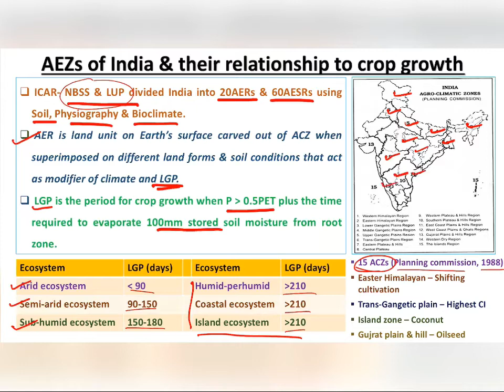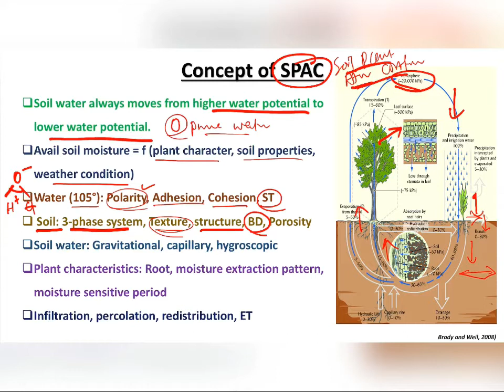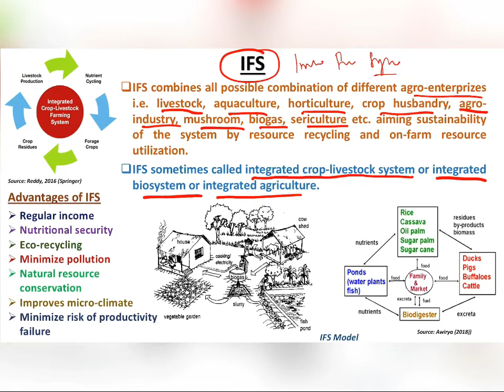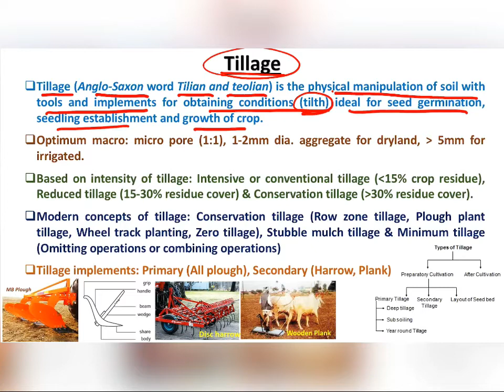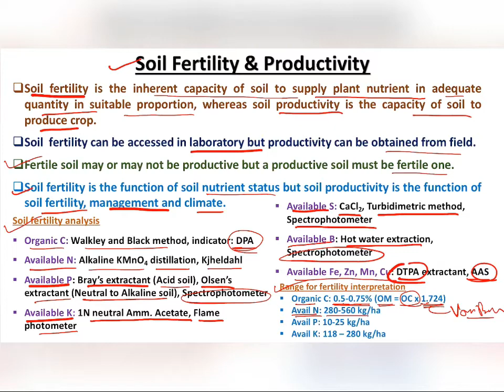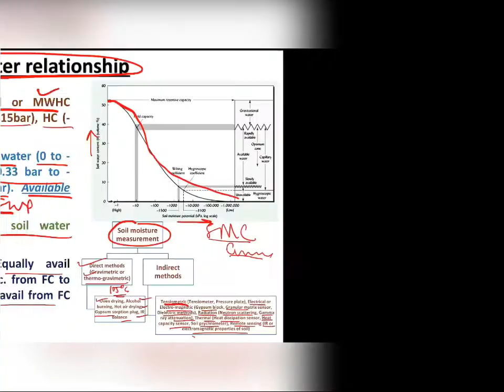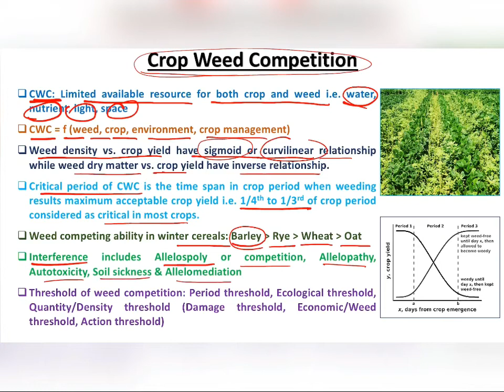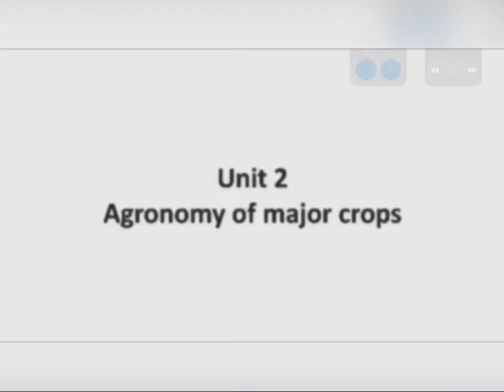General Agriculture (Part-1) Marathon Session for ADA/PCS and other agri-competitive exams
This is the 1st part of marathon session for CG-ADA. Watch till the end and if at any point you have any doubt then you can ask in the comment section. If you liked the video then share it among your friends.